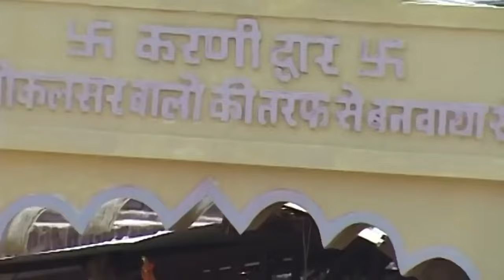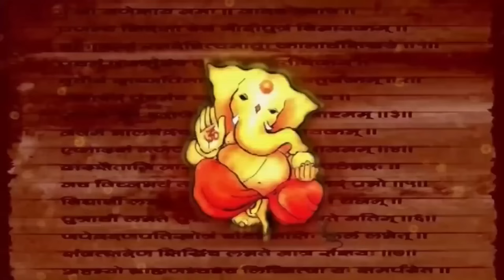Rajasthani Live Bhajan | Ramdevji Ro Byavlo | 1 Hour NonStop Baba Ramdevji Bhajan | Prakash Mali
Rajasthani Live Bhajan | Ramdevji Ro Byavlo | 1 Hour NonStop BabaRamdevji Bhajan | Prakash Mali Live Bhajan

◘Song : 1 Hour Non-Stop Live
◘Album : Baba Ramdevji Ro Byavlo Live
◘Singer : Prakash Mali
◘Music Label : Malani Music
◘Category : Devotional
◘Sub Category : Baba Ramdevji
◘Track Genre : Song
◘DIGITAL PARTNER : RDC MEDIA PVT LTD